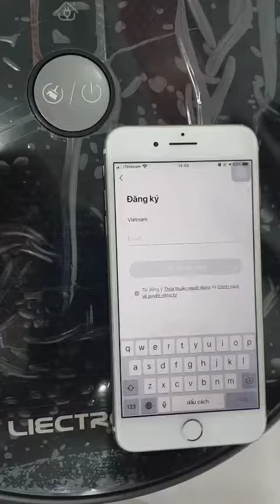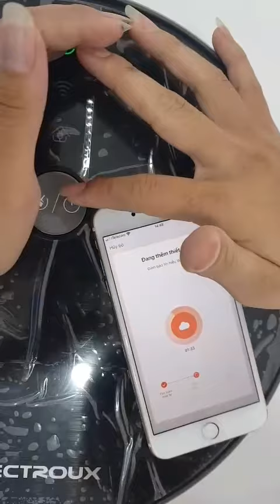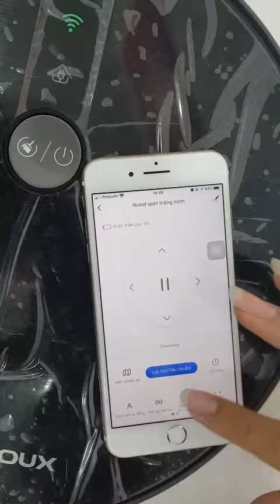Hướng dẫn cài đặt App Robot Liectroux C30B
Trên đây là bản hướng dẫn đầy đủ cách cài đặt App Robot Liectroux ZK901
Stech cam kết sản phẩm:
- Hàng nhập khẩu chính hãng, mới 100% nguyên seal.
- Hoàn tiền 200% nếu phát hiện hàng fake.
- 1 đổi 1 trong 30 ngày nếu có lỗi do nhà sản xuất.
- Giao hàng miễn phí và hướng dẫn sử dụng tại nhà.
Xem nhiều hơn các dòng máy hút bụi tại kênh youtube
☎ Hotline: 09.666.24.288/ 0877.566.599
Showroom: 5 Nguyễn Quý Đức